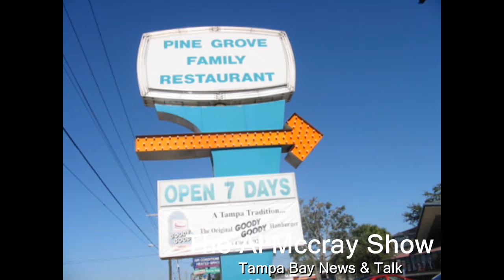Probation Education #6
The Al Mccray Show, Tampa Bay News & Talk. Wiiliam Dennis, concludes his discussion with former Judge Robert H. Bonanno regarding his company, 13th Circuit Probation Success LLC.  Hillsborough County, Florida